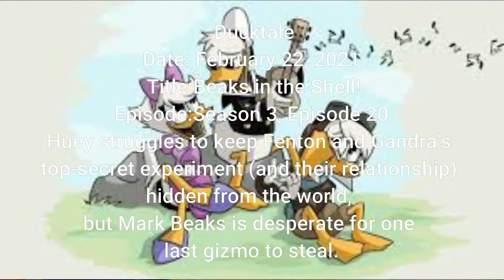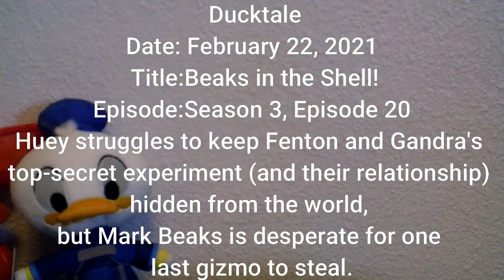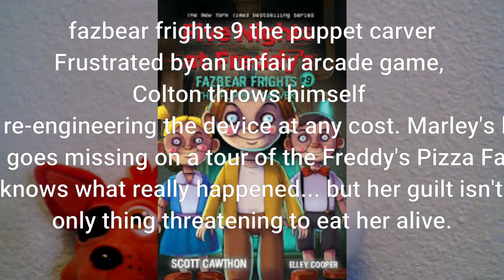Donald and Foxy Give on Summary on Ducktale Episode and Frezbear Fight #9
Donald Duck give Ducktale Season 3 Episode 20 and Foxy Frezbear Fight #9
The Puppet Craver
Donald Duck